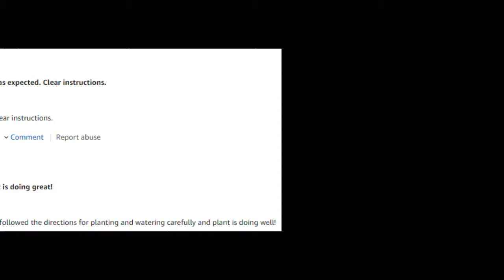Where To Buy Venus Fly Trap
Best garden tool set 2020
Here's our selection of the best deals on best garden tool set on selected merchants: